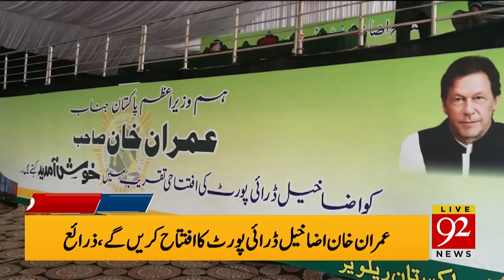News Headlines | 08:00 AM | 10 January 2020 | 92NewsHD